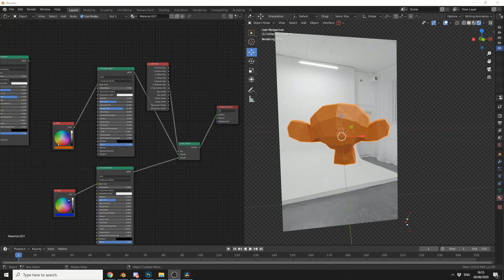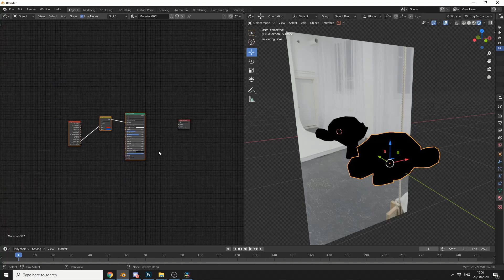Blender Tutorial - Lightpath Node " reflection colour change"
Trick the cycles engine into changing the reflection colour using the lightpath node.